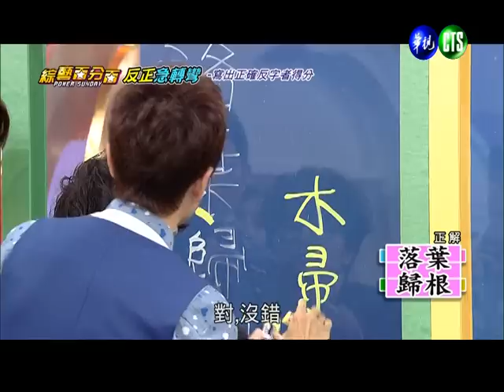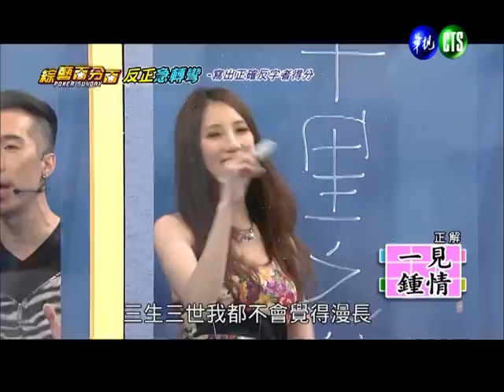0505POWER星期天綜藝百分百-3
每週日晚間八點，鎖定華視頻道【POWER星期天】！